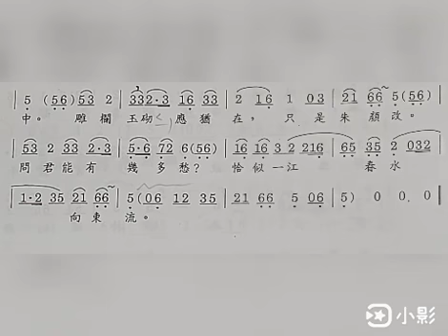虞美人 ／ 李煜 邱文苑 吟唱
古詩詞吟唱能夠與古琴和簫搭配，應該是很對味的，試著玩玩，期待您的參與！